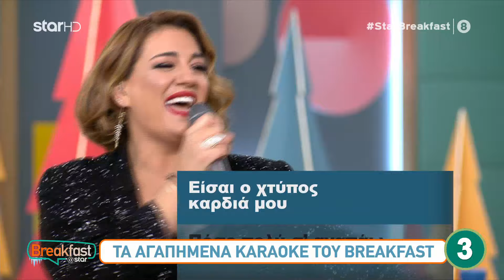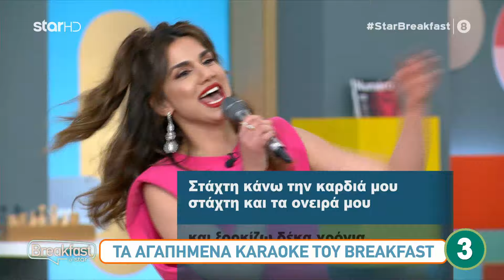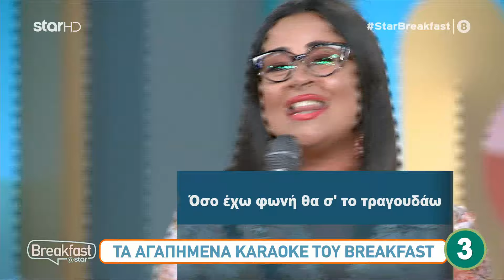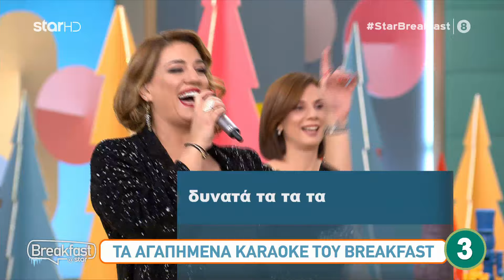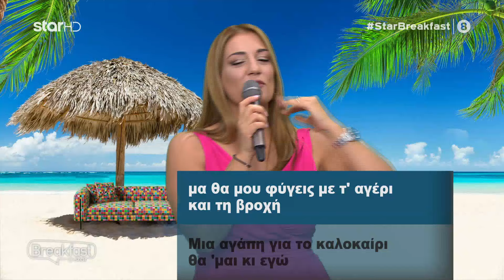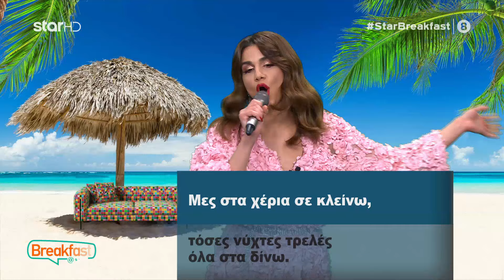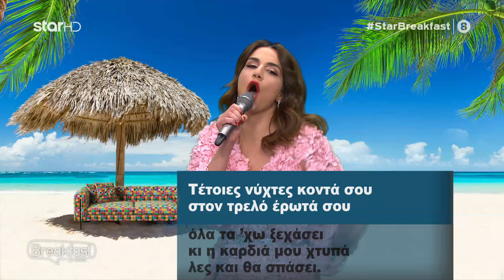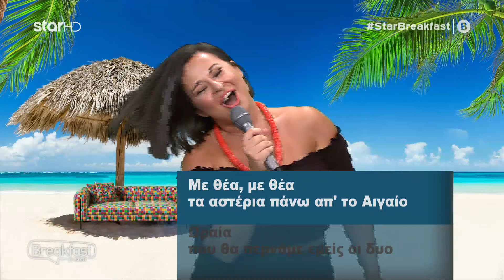Breakfast@star - 8.7.2022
Καθημερινά, στις 9:00!